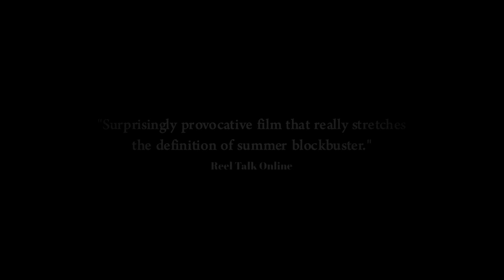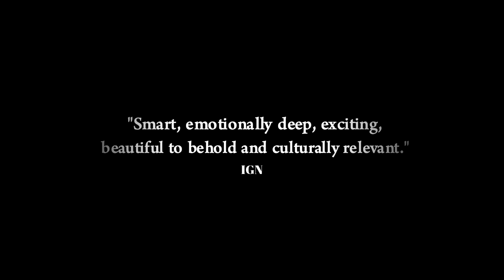Planet of the Apes Trilogy (tribute video)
A seven minute tribute video celebrating the 2010s Planet of the Apes trilogy produced by 20th Century Fox before they merged together with Disney.
The trilogy explores the extraordinary rise of a large group of highly intelligent apes, while simultaneously exploring the epic collapse of the human race.

End Credits - Michael Giacchino. The Ecstasy of the Bold - Michael Giacchino. Gorilla Warfare - Michael Giacchino. Enough Monkeying Around - Michael Giacchino. Exodus Wounds - Michael Giacchino. The Surrender (La resa) - Ennio Morricone.